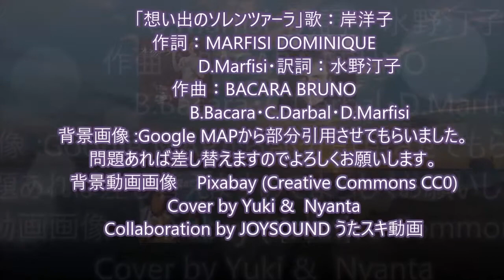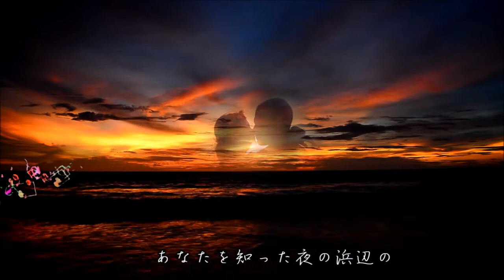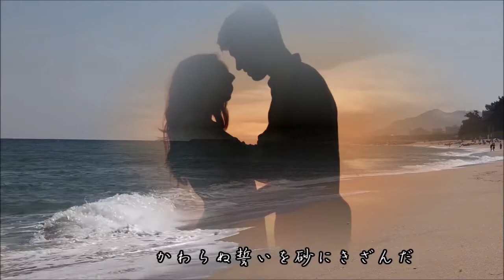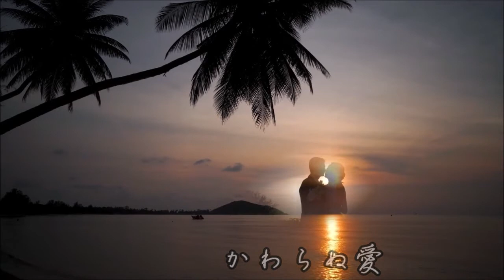岸洋子/「想い出のソレンツァーラ」Cover by Yuki & Nyanta Collaboration by JOYSOUND うたスキ動画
岸洋子/「想い出のソレンツァーラ」
Cover by Yuki &  Nyanta Collaboration by JOYSOUND うたスキ動画
作詞：MARFISI DOMINIQUE  D.Marfisi・訳詞：水野汀子
作曲：BACARA BRUNO  B.Bacara・C.Darbal・D.Marfisi

背景画像 :Google MAPから部分引用させてもらいました。
問題あれば差し替えますのでよろしくお願いします。
背景動画画像    Pixabay (Creative Commons CC0)

地中海の詩情「ソレンツァラ」～コルシカ歌謡から世界のスタンダード曲へ～ 　より、以下抜粋です。

「想い出のソレンツァラ」は、1960年代にエンリコ・マシアスが歌い、フランスばかりでなく世界的にも流行した名曲です。
ゆったりとしたボレロのリズムの曲調は、そこに何ともいえない郷愁のようなものが感じられ、実に美しいメロディーです。
ところで日本では「想い出のソレンツァラ」という曲名になっていますが、オリジナルの曲名は単に「ソレンツァラ(Solenzara)」なので、ここではその曲名を使用することにします。
この名前は地中海に浮かぶコルシカ島の東南にある港町のことです。

ドミニク・マルフィジのオリジナル版の歌詞を見てみます。
エンリコ・マシアスの歌詞は男女の愛をソレンツァラを介して、ロマンチックに描いたものですが、 ドミニク・マルフィジの歌詞は漁港ソレンツァラそのものを描いています。 港や船、そして魚や漁といった漁港の光景が目の前に浮かんで来るようです。
なお、コルシカ語の拙訳は私の浅学のため、一部解釈違いがあるかも知れません。
日本語訳

はるか彼方に残して来た　ソレンツァラを思うとき
辛い郷愁が　ギターの響きのように　心を揺さぶる
漁師たちが漁から　戻って来る　おびただしい色とりどりの魚を
画家たちは描くことができず　気が狂いそう
※繰り返し
ソレンツァラで　おお、なんと甘い幸せ　ソレンツァラで
これ以上のものはない
そして神秘的な夜明けは　日の出のとき　あまりに美しく光に満ち溢れ
まるですべてが輝いている　花嫁のようにも見える
そして朝の星が　いつも私を待っていてくれる　私の船の三角帆が
海鷲のように　海上を去って行くときに
(繰り返し)
砂浜に乗り上げた小船は　もう進むことができない
だがほかの海に出るために　力まかせに鎖をちぎってと
その切ない気持ちで頼むのだ
しかし嵐に見舞われれば　すべて沈んでしまうことになる
古い小船にとってそれは祭典　休憩は終わった
船は出たようだ